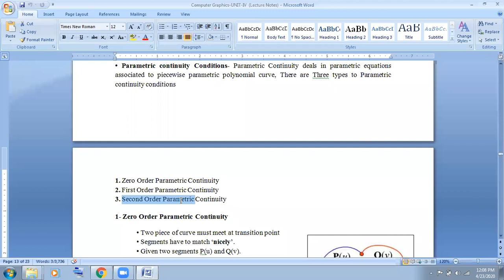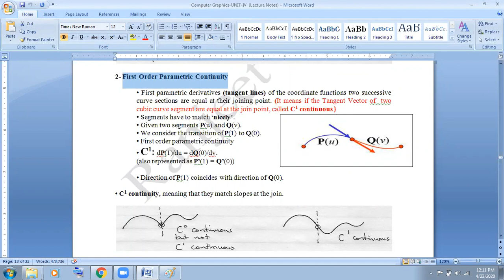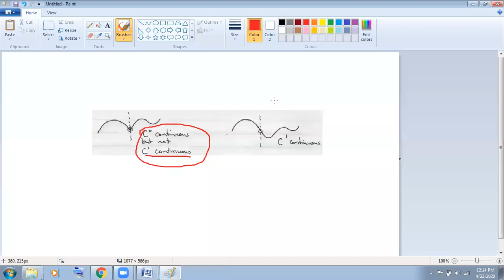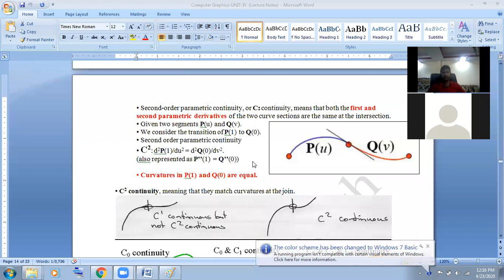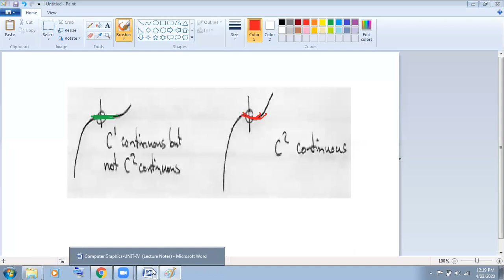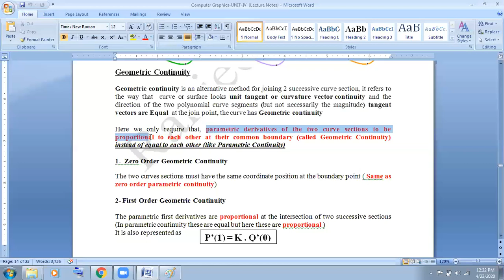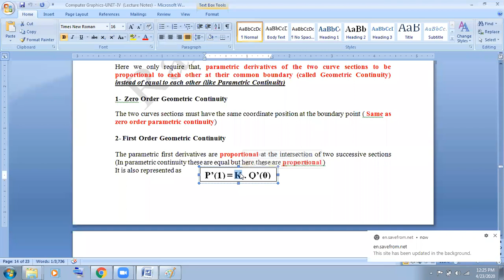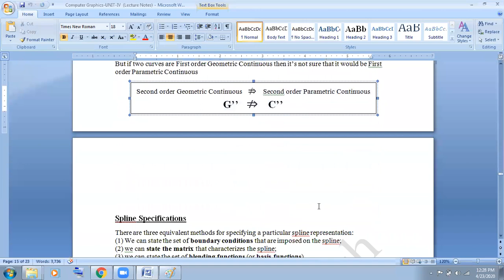Parametric continuity & Geometric Continuity